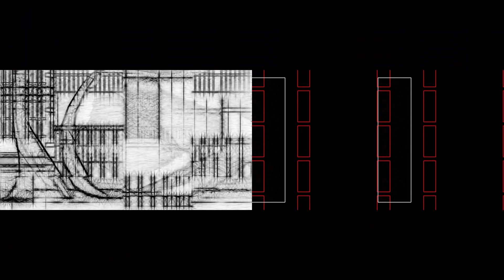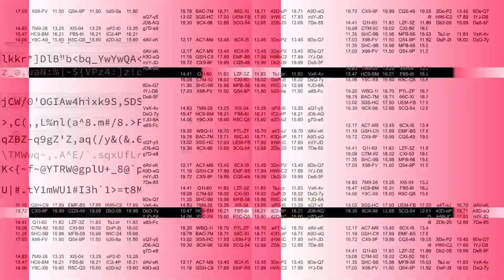Dawn Razor (compilation from new music album)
Made with TouchDeigner